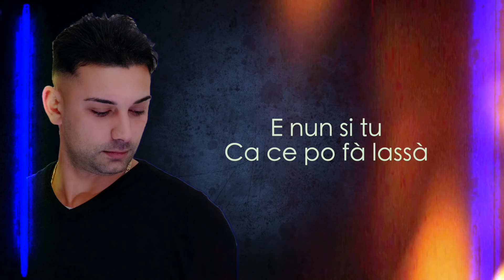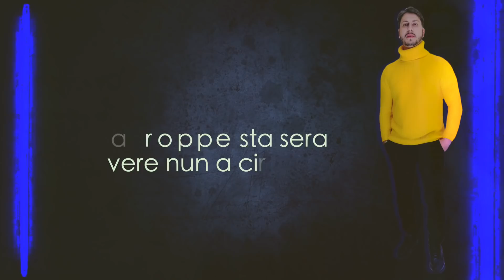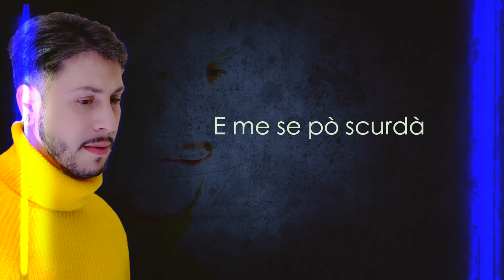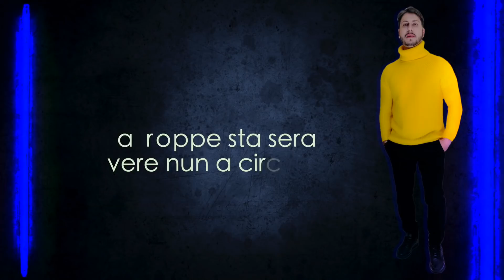Fabio la ferrera - Feat Giuseppe Lancia - A Sora Mia - (Official Video)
Fabio la ferrera - Feat Giuseppe Lancia - A Sora Mia

Reg :Presso Maya Record Studio
Rec e Mix : Ivan Enigma
Chitarre :Enea Platania
Testo e Musica F.La Ferrera

Fabio la ferrera  - A Sora Mia - (Official Video)

Fabio la ferrera -  A Sora Mia